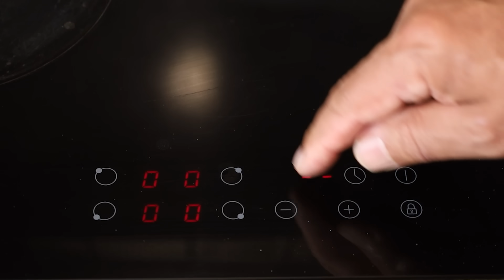SALSICCIA E FAGIOLI della TRADIZIONE ABBESTIA con Bruschetta e riso Rosso salsiccia e fagioli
Salsiccia e Fagioli con la Bruschetta
■ ECCO LE MIE MAGLIETTE CON UN REGALO PER TE
visita dove trovi le offerte
■ Le cose che uso. i miei social, i miei contatti
Salsiccia e Fagioli
Piatto unico

Si, è vero, salsiccia e fagioli è un piatto calorico sbilanciato su proteine e grassi ma occorre poco per bilanciarlo e trasformarlo in un piatto unico perfetto, l’importante è non mangiarsene mezzo chilo, cosa non facile per quanto è buono.

4 salsicce generose
2 scatolette di fagioli borlotti
Una cipolla
Aglio 1
Sale pepe peperoncino
prezzemolo e rosmarino
Olio extra vergine
Pomodoro salsa un bicchiere
Vino bianco mezzo bicchiere

Bruschetta
8 fette pane rusticone
Aglio 1
Olio extra vergine

Riso basmati o riso rosso 200 gr

Una padella comoda o una casseruola sul fornello ancora spento.
Poco olio, poco. E la cipolla tritata.
Prima di accendere il fornello aggiungi alla cipolla anche le salsicce, Fai alle salsicce qualche forellino con uno stuzzicadenti così che non scoppino.
Adesso accendi il fornello a fuoco medio e le salsicce cominceranno a lasciare parte del loro grasso che insieme al poco olio rosoleranno sia la cipolla che la salsiccia.

Quando la salsiccia è rosolata bagna con mezzo bicchiere di vino bianco e lascia evaporare.
Aggiungi la salsa, un bicchiere di acqua, poco sale, pepe, peperoncino, rosmarino tritato, e lascia cuocere lentamente per 30 minuti.

Nel frattempo in un pentolino ci metti il riso, lo lavi per togliere l’amido in eccesso, lo copri di acqua fredda per un centimetro oltre l’altezza del riso, un cucchiaio di olio, poco sale , a piacere degli aromi quali una foglia di alloro o 2 chiodi di garofano, e porta a bollore lento.
Quando bolle abbassa il fornello al minimo e metti il coperchio.
Non mischiare il riso, lascia che si asciughi così, ogni tanto controllalo e quando sarà asciutto lo assaggi di cottura, se risulta asciutto ma ancora crudo aggiungi ancora poca acqua.
Per verificare se il fondo della pentola sia senza acqua fai un piccolo spazio tra il riso con un cucchiaino. Quando il riso è cotto non mischiarlo, ma togli il coperchio e aspetta 2-3 minuti, dopo lo giri, muovendolo poco dal basso verso l’alto e si sgranerà perfettamente.

Nel frattempo la salsiccia è cotta e anche il pomodoro, aggiungi i fagioli cotti scolati, mischia bene e lascia cuocere altri 10 minuti.

Il pane rustico a fette lo metti pochi minuti in forno, solo leggermente unto e appena lo vedi dorato lo tiri fuori, strofinalo con uno spicchio di aglio.

La padella con la salsiccia e fagioli la metti in centro tavolo con intorno le fette di pane.
Vicino, in una ciotola, metti il riso e ognuno si faccia il proprio piatto, senza esagerare. Mi raccomando.
ricette Rapanello
■ I miei libri
■ Contatto solo per commerciali
■ Il mio secondo canale di  LAVORI CASA E GIARDINO

ricette rapanello